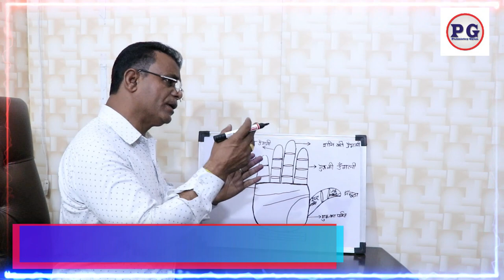हस्तरेखा से जाने वो कौन से लोग होते है जो अपने मन की बात किसी से नहीं कह पाते है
क्या आप अपने मन की बात कह पाते है ? आईये जाने हस्तरेखा से | Can you speak your mind ?

palmistry lines
palmistry reading
indian palmistry
palmistry money line
palmistry basics
palmistry marriage line
sign in palmistry